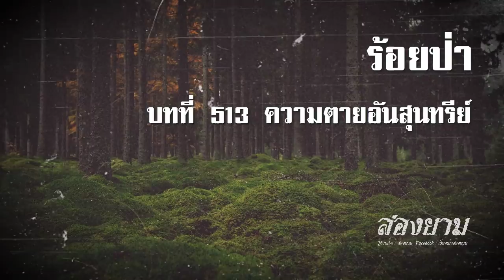ร้อยป่า บทที่ 513 ความตายอันสุนทรีย์ | สองยาม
กลุ่ม line สองยาม